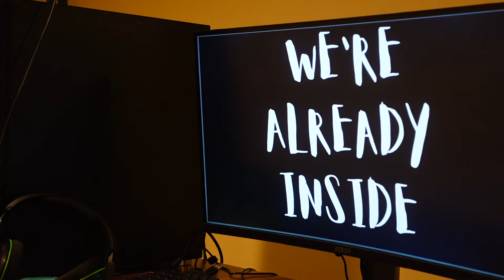YouTubers Explaining the Video When It's Already in the Title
This one was a bit confusing to make.